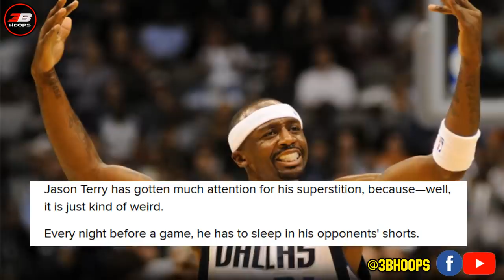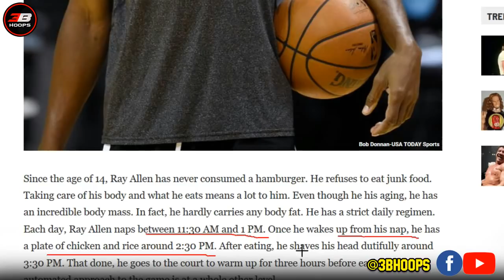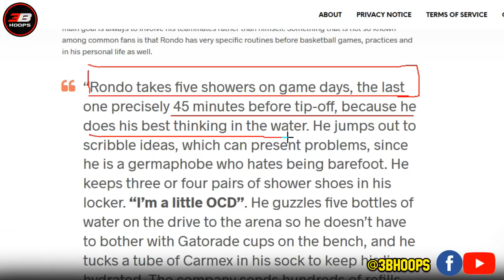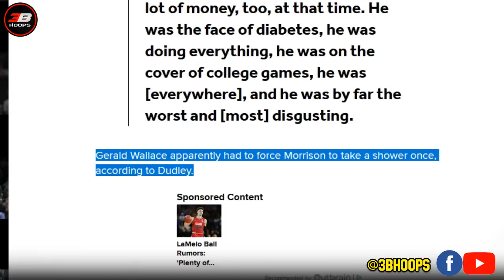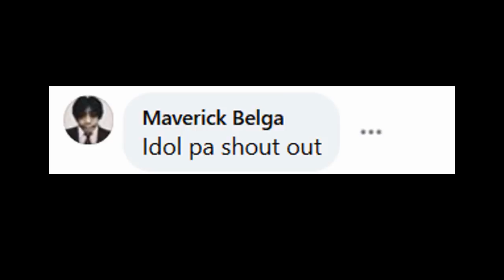ANG KAKAIBANG RITWAL O PANINIWALA NG MGA NBA PLAYERS | ANG PINAKA-MALINIS AT PINAKA MADUMING PLAYER